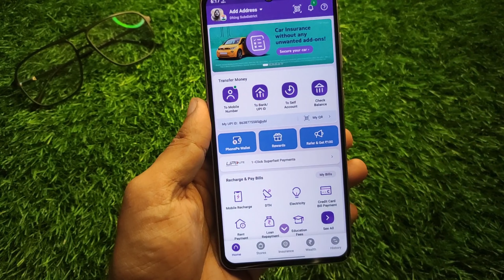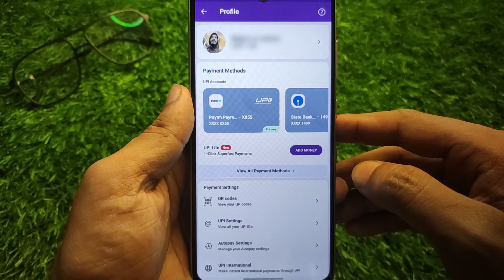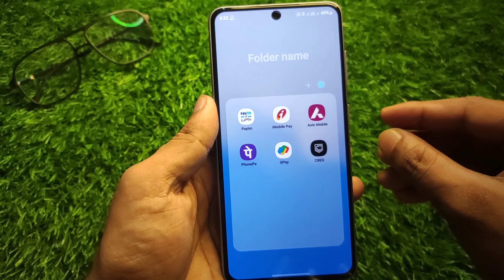Phonepe me Fingerprint Lock Kaise Lagaye | How to Enable Fingerprint Lock on Phonepe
Phonepe me Fingerprint Lock Ko Kaise Lagaye | How to Enable Fingerprint Lock on Phonepe

About this video: Doston is video mein Maine bataya ki phonepe me aap fingerprint lock ya pattern lock ya password kaise laga sakte hain, ummeed hai apko video pasand ayega.

Topics Covered:

Phonepe app par screen lock kaise lagaye-phonepe lock screen,
How To Set PhonePe Lock 2023
phonepe me lock kaise lagaye,
phonepe par fingerprint lock kaise lagaye,
phonepe me lock kaise lagaye fingerprint,
phonepe me fingerprint kaise daale,
phonepe par lock kaise lagaye,
phonepe par fingerprint ka lock kaise lagaye,
phonepe me fingerprint kaise lagaye,
how to lock phonepe with fingerprint,
phonepe par finger lock kaise lagaye
phonepe finger lock kaise kare,
fingerprint se phonepe kaise lock kare,
enable fingerprint lock in phonepe
phonepe fingerprint lock,
phonepe ko fingerprint se lock kaise kiya jata hai,
how to set fingerprint lock in phonepe
how to lock on phonepe,
how to set phonepe fingerprint lock in android,
phonepe fingerprint lock update Lock phonepe,
phonepe me password kaise lagaye,
phonepe par password kaise daale,
phonepe par password kaise lagaye bina app ke,
phonepe par password kaise lagaye, phonepe me password kaise daale,
phonepe par password kaise lagaye bina kisi app ke,
how to set password in phonepe,
phonepe me password kaise lagaye bina kisi app ke,
phonepe password,
how to use phonepe fingerprint lock
phonepe fingerprint lock,
phonepe par fingerprint aur password kaise lagaye,
phonepe par lock kaise lagaye jaate hai, phonepe par lock kaise
lagaya jata hai fingerprint,
phonepe me fingerprint kaise dale,
phonepe per fingerprint lock kaise lagaye bina app ke
Phonepe app mein fingerprint lock Kaise lagaen
phonepe lock screen password
Phone pay app mein is pattern lock Kaise lagaen